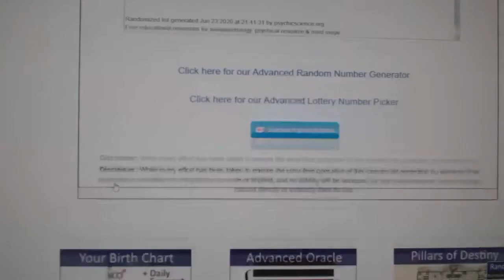Team Randoms - C&C GB #11,703